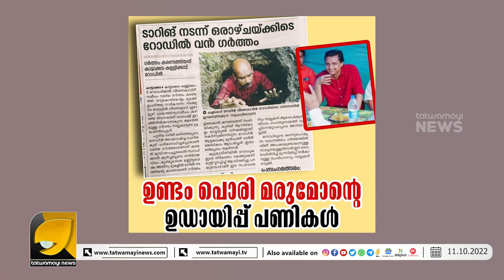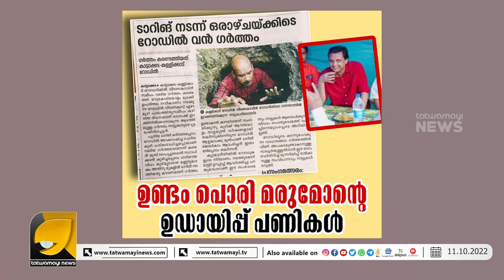മന്ത്രി മുഹമ്മദ് റിയാസിനോട് കെ പഴം പൊരിയാണോ എന്ന് സമൂഹമാദ്ധ്യമങ്ങൾI muhammed riyas I k rail I kfone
കക്കുക മുക്കുക പുട്ടടിക്കുക , ഉണ്ടംപൊരി മരുമകന്റെ ഉടായിപ്പ് പണികൾ